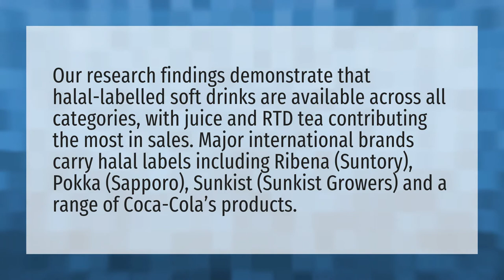Which soft drinks are halal?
Red Bull Halal • Which soft drinks are halal?